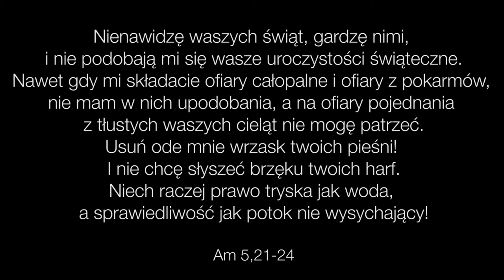Rutyna - Niedziela Przedpostna - 11.02.2018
Nienawidzę waszych świąt, gardzę nimi, i nie podobają mi się wasze uroczystości świąteczne. (Am 5,21)